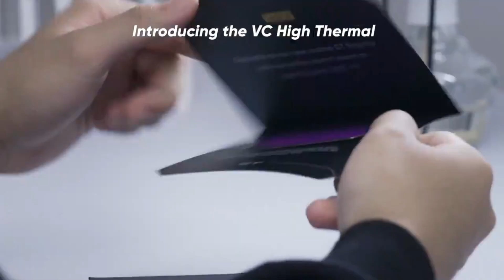Realme GT 5G - Flagship Killer 2021 🔥 | Price Specification & India Launch